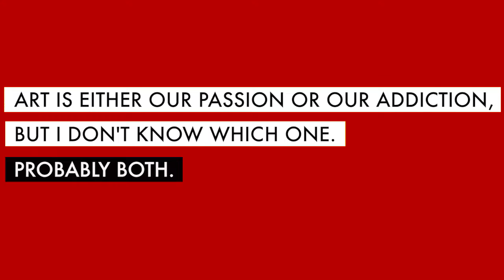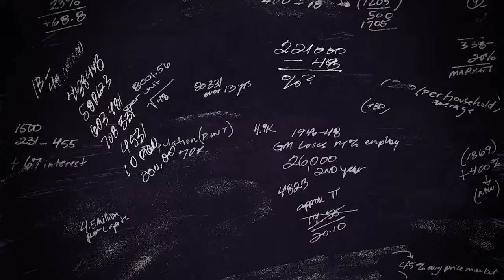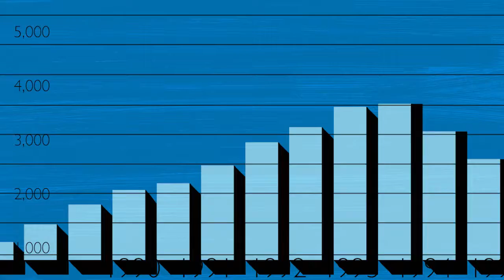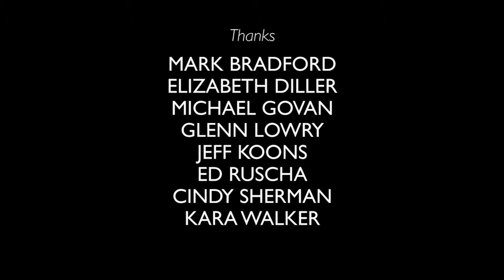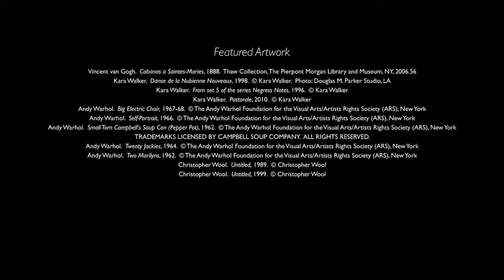Broad Final v2 Nov17 Vimeo